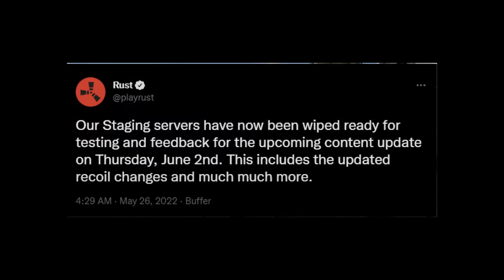Did Facepunch ruin Rust? (Rust Recoil Update)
In this video, dav addresses the rust recoil changes//update and shares his professional opinion.

➤ setup :
Peripherals
1st monitor: ASUS VG249(144HZ)
2nd Monitor:  BenQ GW2480(60HZ)
1st keyboard: Reddragon Vara RGB
2nd Keyboard: Hyperx ducky one 2 mini
Headset: Corsair Void RGB Elite
Mouse: Razor deathadder chroma
Pc Specs: Gigabyte Windforce OC edition RTX 2060(stock speed)
Ryzen 5 3600(stock speed)
Corsair Vengeance LPX 16GB DDR4 (@3600MHZ)
SDD Kingston A2000 240gb
HDD Seagate Barracuda 2tb
Win 10